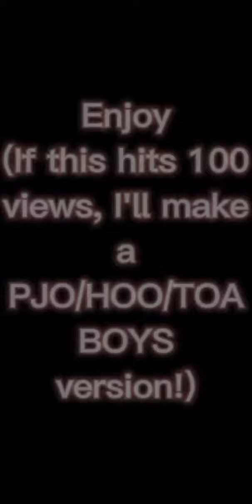PJO/HOO/TOA GIRLS edit ||PAUSE TO READ